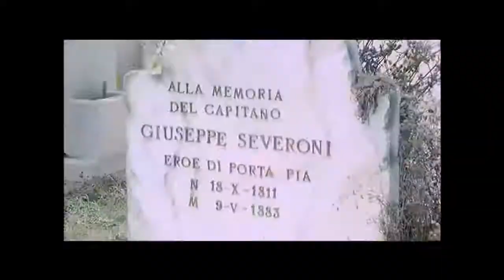Film girati ai Castelli Romani: Marino (3)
Brani tratti da: Casanova farebbe così - Carlo Ludovico Bragaglia – (1942) con: Eduardo De Filippo, Peppino De Filippo, Clelia Matania, Giorgio De Rege.
Sette ore di guai - Vittorio Metz, Marcello Marchesi – (1951) con: Totò, Clelia Matania, Carlo Campanini, Isa Barzizza, Giulietta Masina.
Mala amore e morte – Tiziano Longo – (1977) con: Gianni Macchia, Femi Benussi, Massimo Mollica.